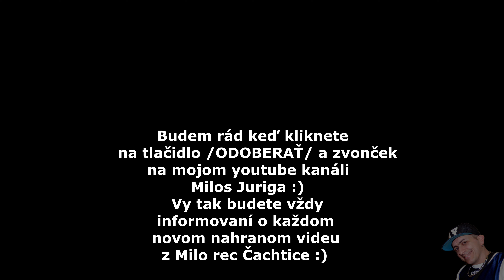Mini Castkovske cajenky - Tanecne cover video od GipsyMTBand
Original video Studio: MiloRec Čachtice - Milos Juriga